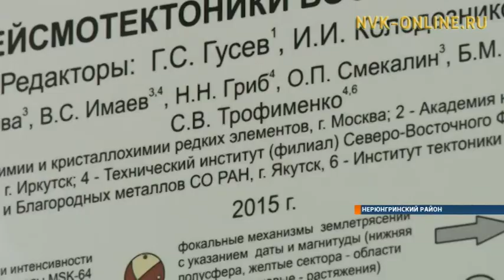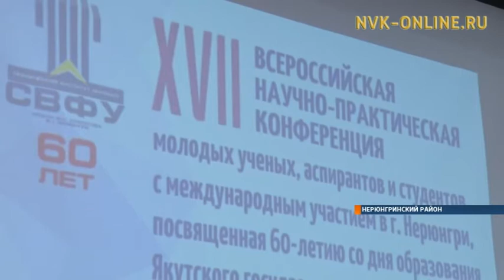Гос. премией РС(Я) им. Чиряева награжден преподаватель Нерюнгринского филиала СВФУ